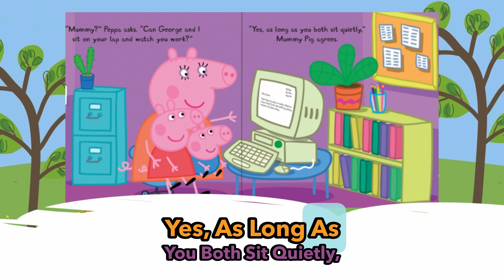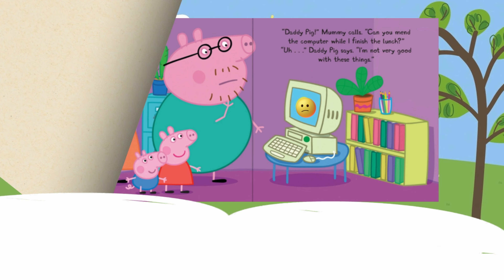Peppa Pig's Family Computer | Animated Children's Books by IzzIOMG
📚✨ Click the link below in the description to purchase the featured book and embark on a beautiful reading journey ⬇️ 📚⬇️📚⬇️📚⬇️📚⬇️

📚 Here's a sneak peek at the book we're exploring today:
Mummy Pig is working at home on the family computer but Peppa and George want to play 'Happy Mrs Chicken'. Can Daddy Pig come to the rescue and fix the frozen computer? ✨📘

If you’re looking for exciting and immersive storytelling experiences, you've come to the right place! Join us as we embark on a journey filled with imagination, learning, and laughter. 🔔✨

Discover the joy of reading and let your imagination soar. With us, every page comes to life and every word becomes a portal to a world filled with wonder and excitement. So sit back, relax, and allow the power of storytelling to captivate your hearts. Welcome to our beautiful world of books! 🌟📖✨

Please support the authors and publishers of these amazing books by purchasing a copy for your home library. There's nothing like holding an actual book in your hand and turning its pages to fully experience the story. These are books your family will treasure and read over and over again and if you use links in the descriptions it helps me to make more videos and teach more kids like you!

- Peppa Pig's Family Computer Paperback

In this video, Isabella brings you an exciting story that will captivate your imagination. Join her as she reads aloud and brings the characters to life through her clear and expressive narration. Easy-to-follow highlighted subtitles are included in all our videos, making it accessible for young readers to follow along and engage with the story.

Check out our curated selection of interesting films and playlists on our channel.